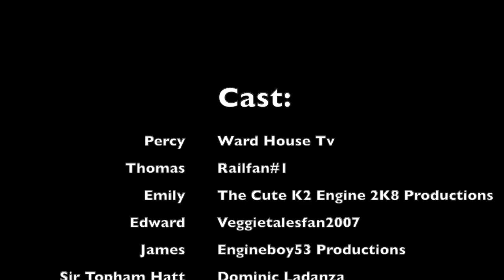Thomas And Sheriff Callie And Friends Season 1 Episode 8 Percy Gets Robophobia!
This Video Is Based On A SpongeBob Episode Called Crab Borg
@1_railfan As Thomas
@wardhousetv As Percy
@engineboy53productions15 As James
@DominickIadanza As Sir Topham Hatt
@DanielletheK2Engine As Emily
@Veggietalesfan2 As Edward And Clayton
beaniesVentPlace As Daisy